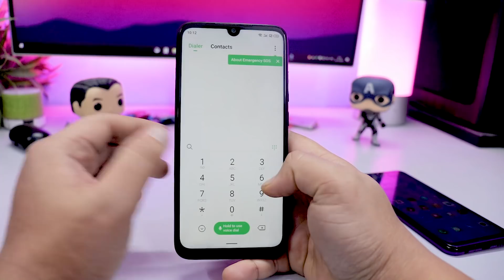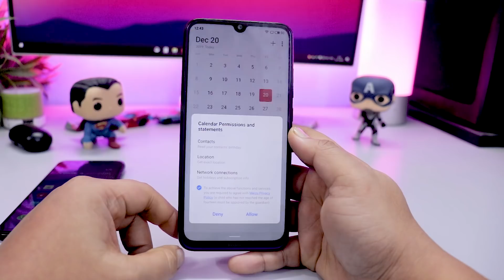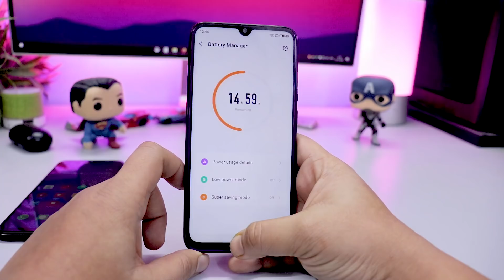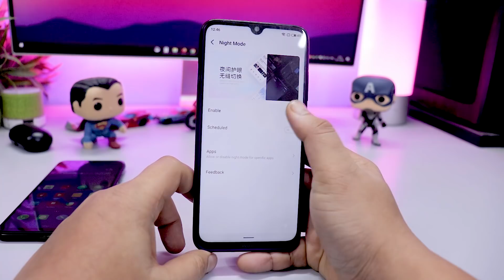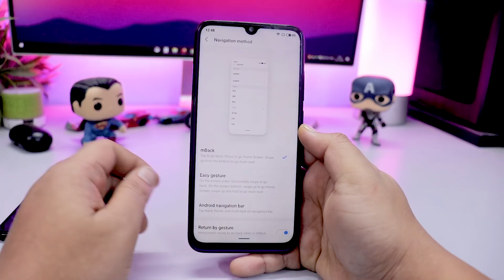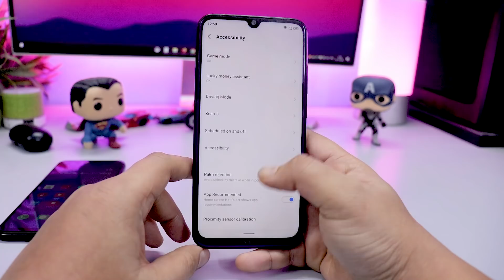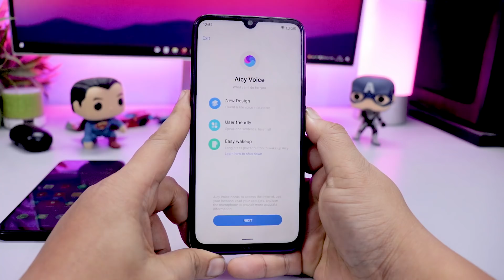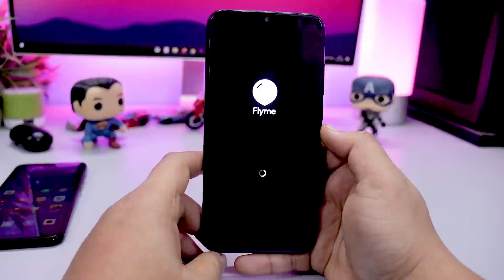Install Flyme OS 8 On Redmi Note 8 and Note 7 Pro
👥 SOCIAL PLATFORMS